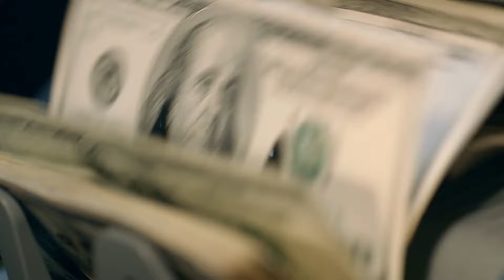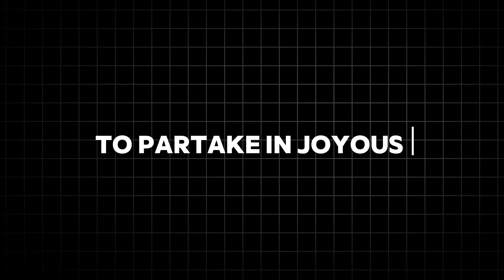Top 7 Most Mexican US States | Fact Finder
Explore the heart of Mexican culture in the United States with our countdown of the 'Top 10 Most Mexican US States'! From vibrant traditions to delicious cuisine, immerse yourself in the rich heritage found across these diverse regions. Discover the sights, sounds, and flavors that make these states a true celebration of Mexican influence in America. Whether you're craving authentic tacos or eager to learn about historical landmarks, join us on this exciting journey through the top Mexican-inspired states in the USA